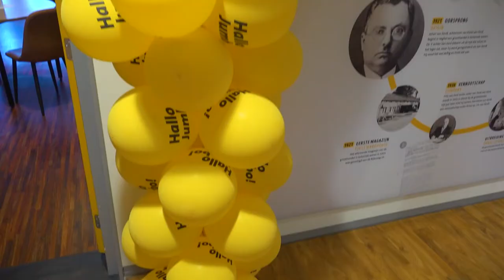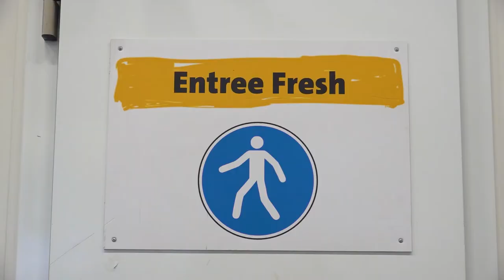Working at Jumbo via Randstad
What's it like to work in the Jumbo warehouse in Raalte? In this video Patrycja, Mariusz and Pieter tell you all about it!

00:28 working as a jobcoach Randstad at Jumbo
00:41 working as an order picker at Jumbo
00:47 working as a team leader at Jumbo
00:56 what makes working at Jumbo in Raalte fun?
01:27 working via Randstad
01:44 career opportunities at Jumbo